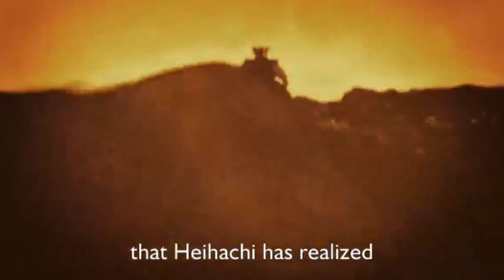Videogame News - 15/07/2014 - Mass Effect - Battlefield Hardline - Destiny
Puntata del 15 Luglio 2014 del "TG" dedicato alle notizie videoludiche più interessanti della settimana in due edizioni, ogni lunedì ed ogni giovedì. A cura di Francesco Fossetti, Managing Editor presso Everyeye.it. Testi di Antonio Caronna.
Nella puntata: Mass Effect, Battlefield Hardline, Destiny, Battleborn, Tekken 7, Homefront Revolution, Resident Evil Revelations 2